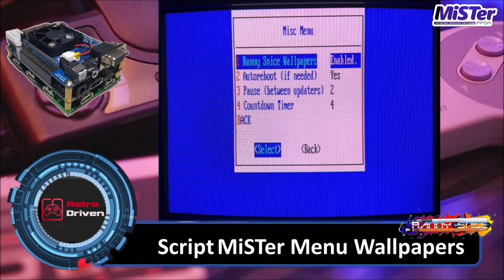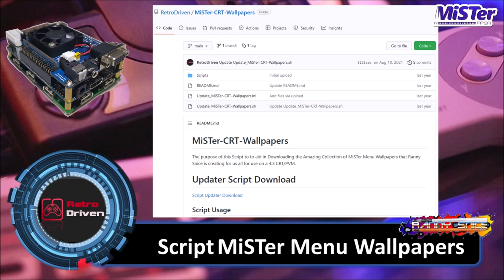MiSTer FPGA : MiSTer Menu Wallpapers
Dans cette vidéo, je vous présente un aperçu des fonds d'écrans disponibles dans le menu du MiSTer FPGA en utilisant un écran de type CRM & HDMI. Cette vidéo et les explications vous permettront de faire aussi cela chez vous très facile.